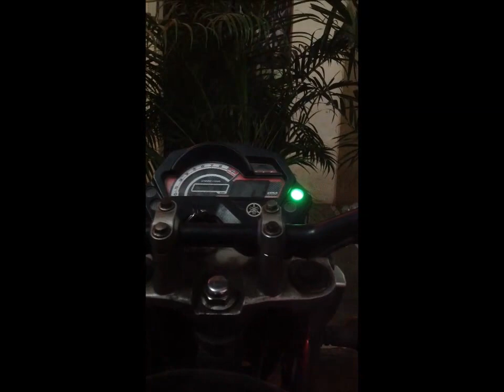Dohole To Vasind (NH3), Crash At Ghatghar | Yamaha FZ16 | Dec 2013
The chronicles of a friend's misadventures on his 2009 Yamaha FZ16 The video is divided into two parts. The first is an uneventful evening run along the National Highway 3, starting from a few km before the town of Vasind. The second part, which was shot the following day at Upper Ghatghar near Bhandardara contains the crash, which occurs right at the end of the video. This is why it's important to read the description.

The accident occurred because my terminally curious friend was trying to see how high he could make the bike jump over the bump in the road where the water pipes from the Upper Ghatghar reservoir run under it. Fortunately, he suffered only minor superficial injuries. However, the front of the bike was totalled - the damage included a bent handle and forks, as well as a broken alloy wheel. The video was shot with an iPad 3, which had a fortuitous escape.

Soundtrack: Eine Kleine Nachtmusik - Mozart.